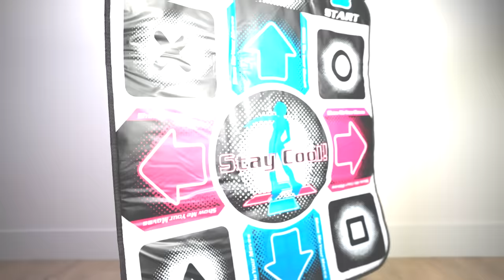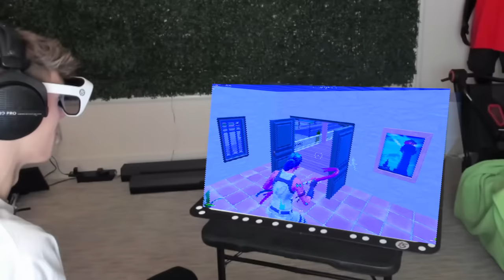Fortnite But Every Kill = WORSE Keyboard